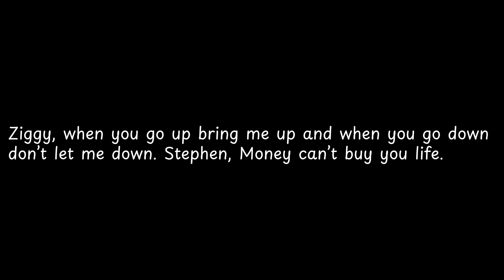Ziggy, when you go up... — Bob Marley Quotes